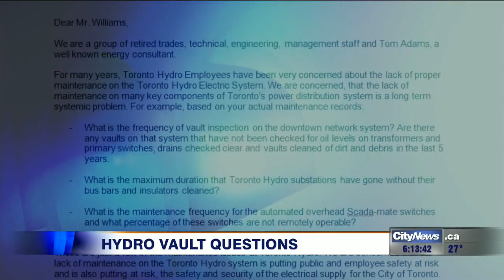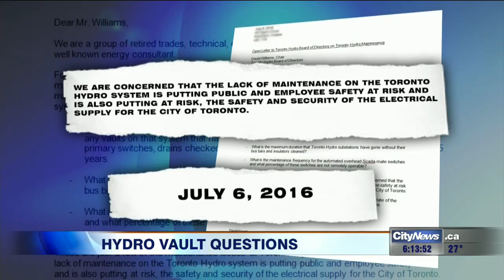Retired hydro worker says inadequate maintenance behind vault explosions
Questions remain after another Toronto Hydro vault exploded in the downtown core. And now a retired hydro employee says he's been warning the city that blasts like these were coming — and put public safety at risk.